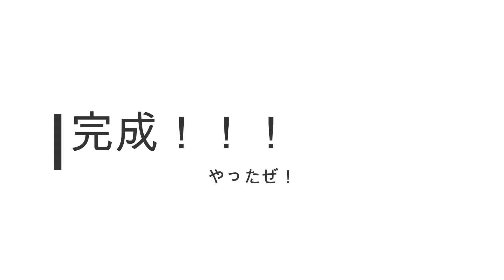高速豚汁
この高速シリーズはカット編集により調理過程を短縮して観る動画です
普段は妻と飼い猫のんたろうと暮らしています、高評価！😊
材料

豚バラ
玉ねぎ
じゃがいも
ササギ
うま味調味料
味噌
だしの素
砂糖

音楽　魔王魂